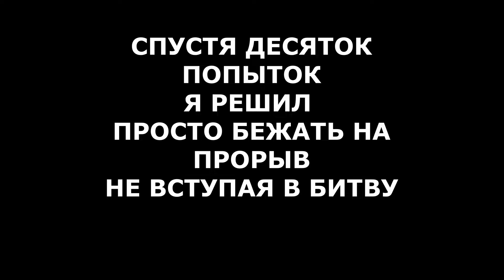Dead Island 2 - Прорываюсь через КАНАЛИЗАЦИЮ в Санто - Монику. Новая супер СПОСОБНОСТЬ # 13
Канал Дзен:
Прошло несколько месяцев после начала островной эпидемии, она совершенно неожиданно добралась до западного побережья США. Власти объявили карантин, начали действовать военные. Но ничего не помогает. Вирус неостановим. Он охватил Лос-Анджелес, Сан-Франциско и другие уголки штата. Главные герои побывают везде, борясь с зараженными людьми, ныне кровожадными монстрами. Мир огромен! И самое главное — он открыт.